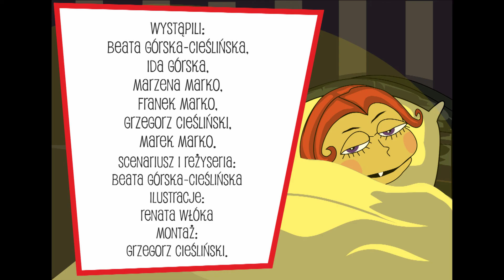Pchła Szachrajka IV - Karnawał